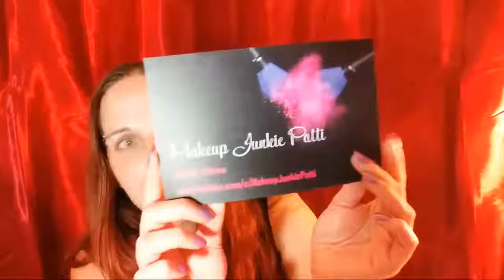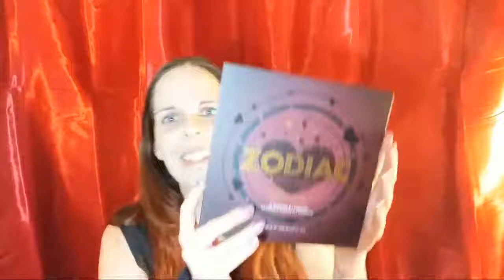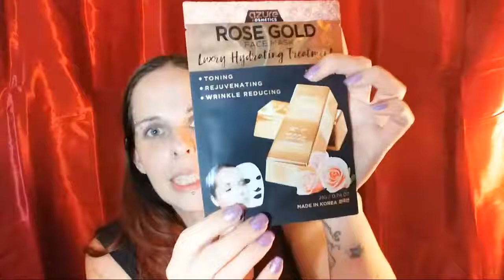Late Night Chit Chat..Mail Call & The Perfect Subscriber Tag